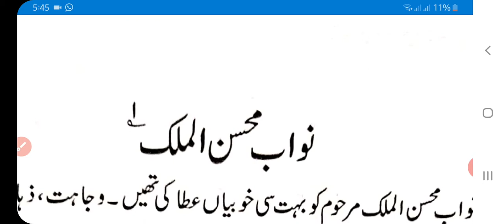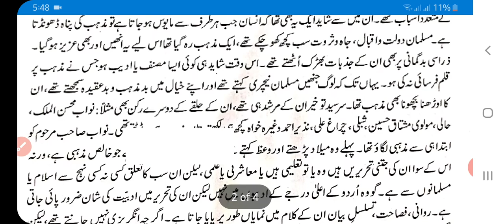Nawab Mohsin ul Mulk full reading